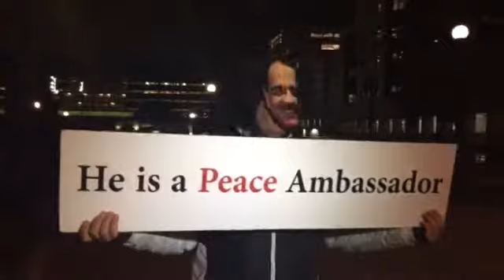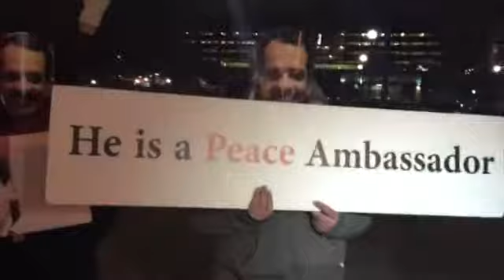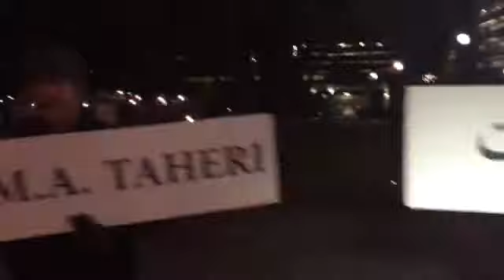فيلم و عكس هايي از بيست و سومین تجمع تورنتو